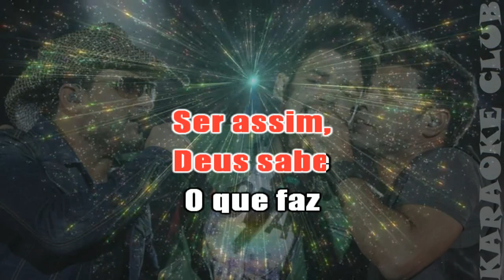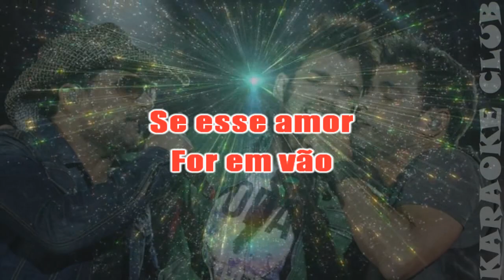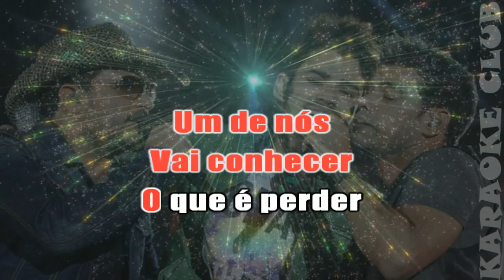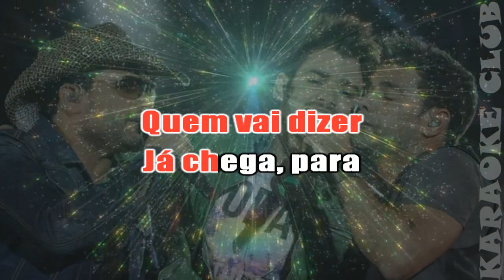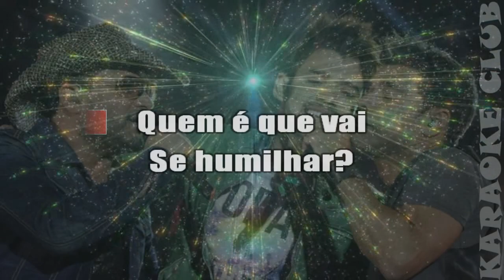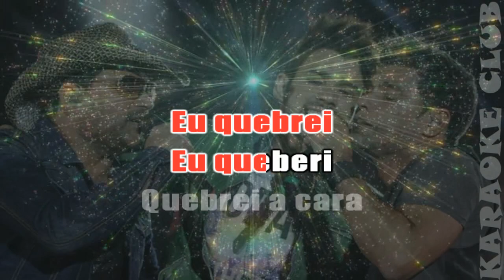GUSTTAVO LIMA E ZEZE E LUCIANO - DO OUTRO LADO DA MOEDA (NOVA ROUPAGEM) ( KARAOKE )